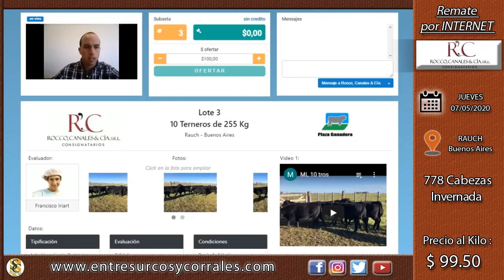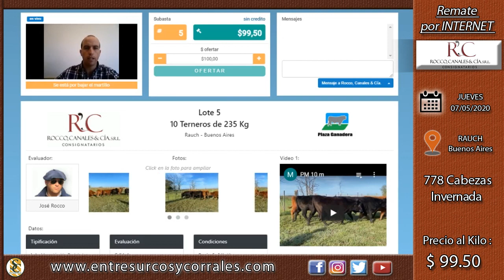07-05-20 - Remate por Internet de Rocco Canales y Cía. S.R.L. - Rauch